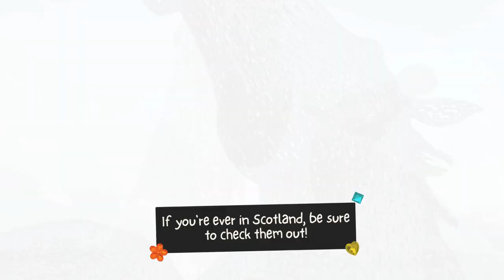Have you heard of the Kelpies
a short clip of the amazing Kelpie structures